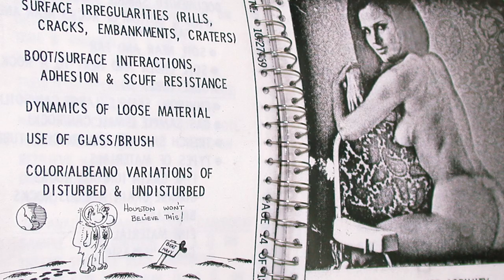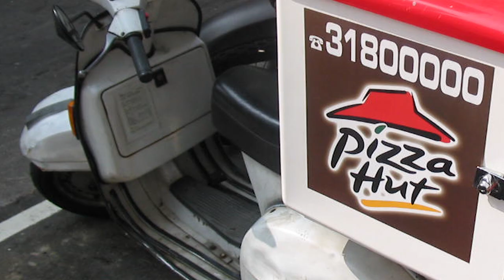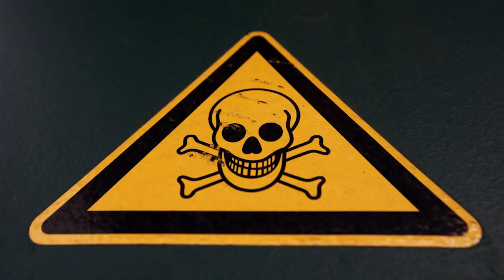TOP 10 COISAS BIZARRAS LANÇADAS AO ESPAÇO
Se você acha que só naves vão para o espaço, é porque não viu essa lista...

Entre estrelas, foguetes, satélites no espaço, saiba que há muito mais além disso, e no top 10 de hoje listamos 10 coisas bizarras lannçadas ao espaço:
10. Sabre de luz
9. O lenço e o Relógio
8. Playboy
7. Restos humanos
6. Aranhas
5. Pizza
4. Tardigrada
3. Salmonella
2. Esperma
1. Sanduiche